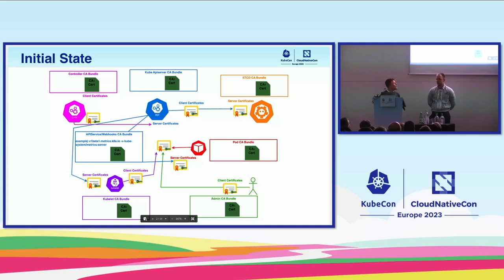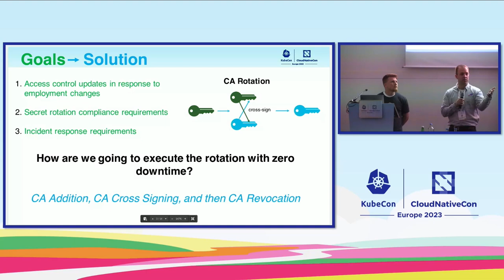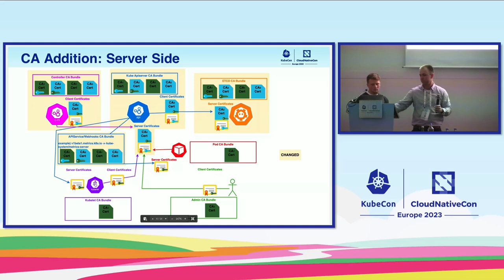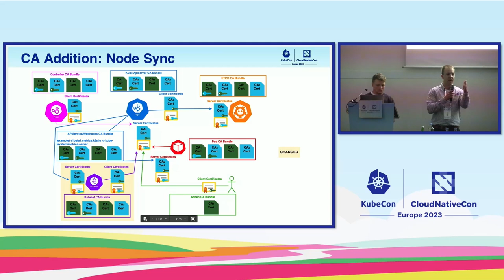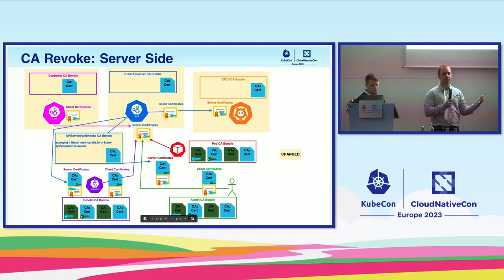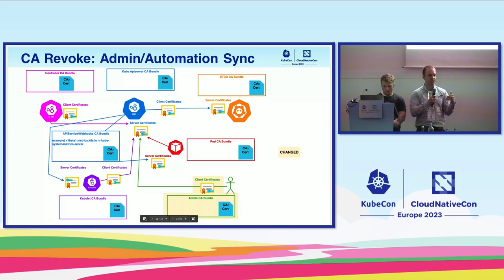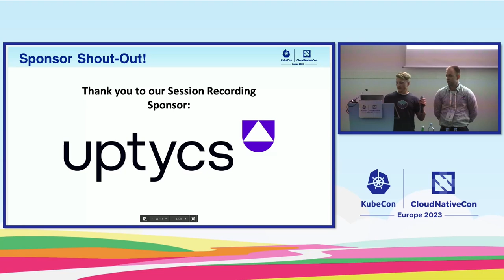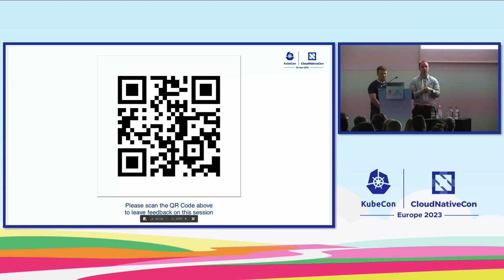Implementing an Auditable Access Control Strategy Using Cluster... - Tyler Lisowski & Kodie Glosser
Implementing an Auditable Access Control Strategy Using Cluster Certificate Authority Rotation - Tyler Lisowski & Kodie Glosser IBM

Changes in staff and credential exposures require organizations to have an enforcable strategy to revoke and renew access to Kubernetes clusters. Cluster certificate authorities need to be rotated in addition to the downstream certificates these cluster CAs sign to implement an access renewal and revocation strategy. Certificates issued by the cluster CA including node kubelet client certificates, node kubelet server certificates, and cluster administrator certificates need to be able to be rotated in a zero downtime fashion in order to maintain availability throughout this revocation process. This talk outlines a strategy that organizations can utilize to rotate cluster CAs with zero downtime using CA cross signing. We will visually walkthrough the workflow and how certificates for individual critical cluster components change throughout the rotation process. We will touch on how cross signing enables this process to occur without any downtime to existing components running within the cluster. We will then touch on how new access can be granted to the cluster once the rotation process is complete.